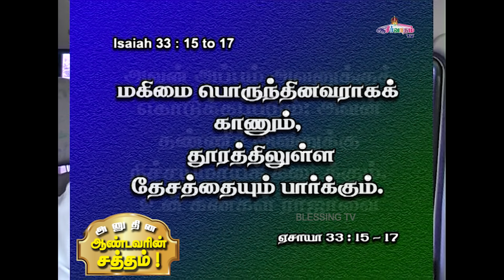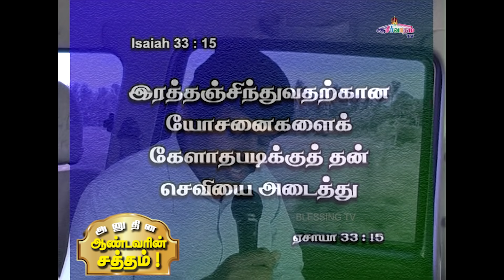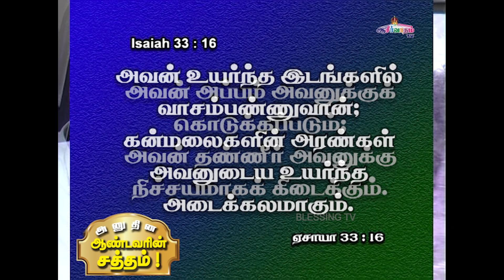அனுதின ஆண்டவரின் சத்தம் - Daily Voice of The LORD | 20 Oct | Bro. Allen Paul